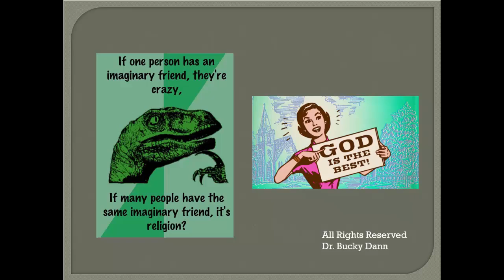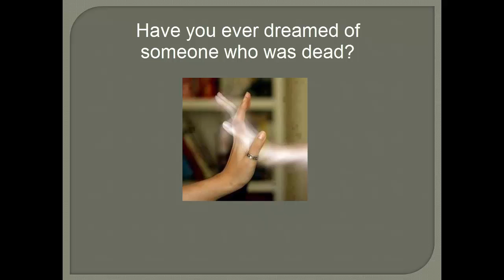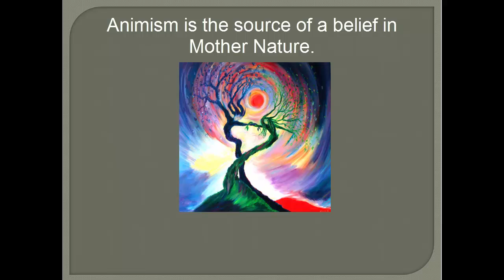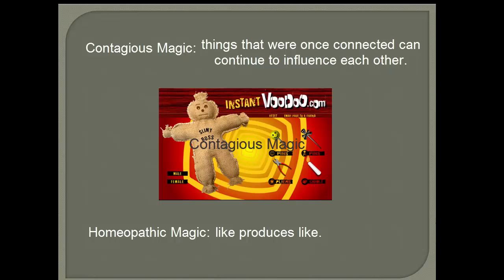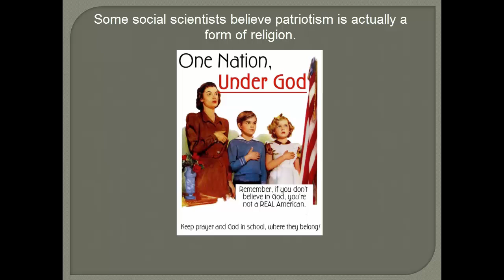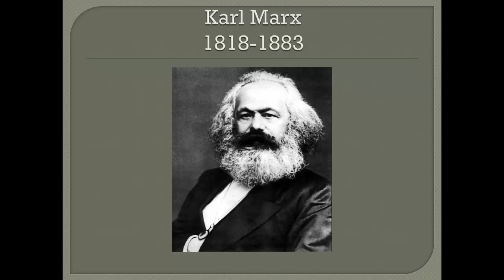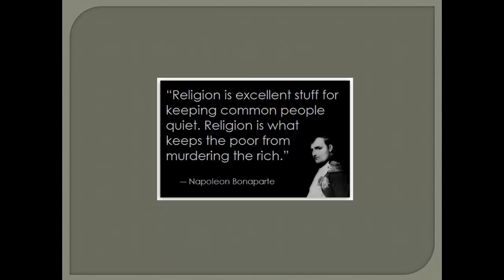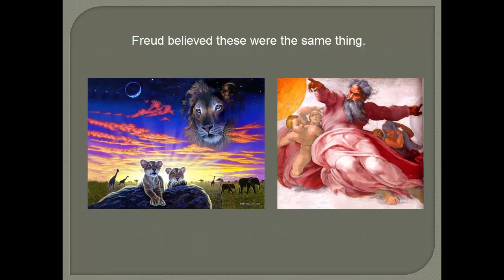sociological theories 15 BD